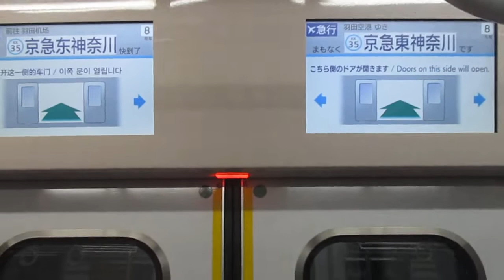【東芝IGBT+東洋IGBT】京急本線エアポート急行羽田空港行き京急新1000形1405編成(一部リニューアル・機器更新車)+1441編成(一部リニューアル・機器更新車)8両走行音 横浜→京急東神奈川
撮影は東芝IGBT-VVVFインバーター側です。